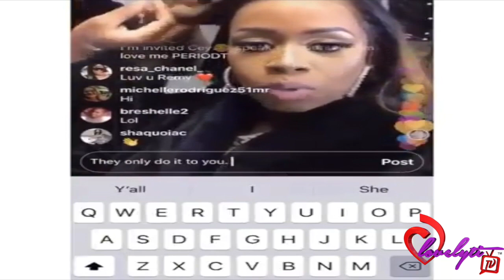The Barbs & Bardi Gang Go Crazy After Remy Ma Says It Was “Corny” How Nicki & Cardi Ended Their Beef